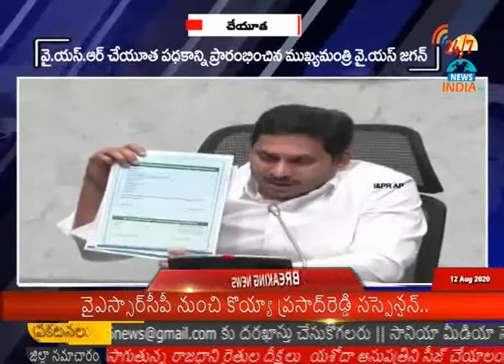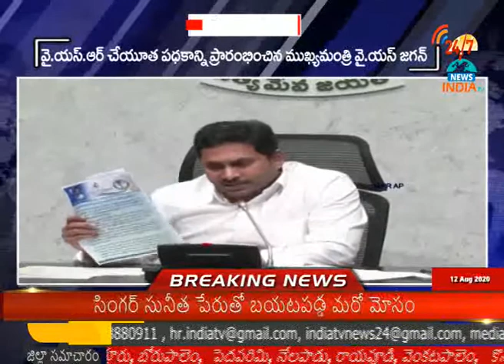వై.యస్ .ఆర్ చేయూత పధకం ప్రారంభించిన ముఖ్యమంత్రి వై.యస్. జగన్ - INDIA TV Telugu